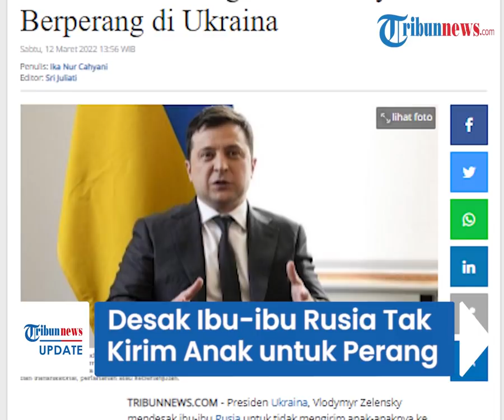Zelensky Desak Ibu-ibu Rusia Tak Kirim Anaknya untuk Perang di Ukraina, Sebut Ada yang Ditawan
TRIBUN-VIDEO.COM - Vlodymyr Zelensky meminta para ibu di Rusia untuk tak mengirim anak-anaknya menuju medan perang ke negara asing.

Ia pun ingin para ibu tentara Rusia tidak langsung percaya jika anaknya akan dikirim ke suatu tempat latihan yang diklaim dalam kondisi non-tempur.

Bahkan Zelensky mengatakan banyak dari mereka dilaporkan tidak terlatih untuk berperang bahkan beberapa diantaranya telah ditawan.

Presiden Ukraina, Vlodymyr Zelensky mendesak ibu-ibu Rusia waspada terhadap keberadaan anak-anaknya.

"Jangan mengirim anak-anak Anda berperang di negara asing," kata Zelensky.

Zelensky menyampaikan hal ini, setelah Rusia mengaku mengerahkan wajib militer untuk bertarung, Rabu (10/3/2022).

Ia menyebut banyak juga yang kini ditawan oleh orang-orang Putin.

Orang nomor satu di Ukraina ini ingin, para ibu memperhatikan anak mereka.

Diinformasikan bahwa kini invasi Rusia ke Ukraina memasuki hari ke-17 pada Sabtu (12/3/2022)

Serangan demi serangan terus dilakukan oleh Rusia.

Bahkan, akibar dari adanya konflik antar dua negara ini banyak memakan korban. (*)

Artikel ini telah tayang di Tribunnews.com dengan judul Presiden Zelensky Minta Ibu-ibu Rusia Tidak Mengirim Anaknya Berperang di Ukraina,